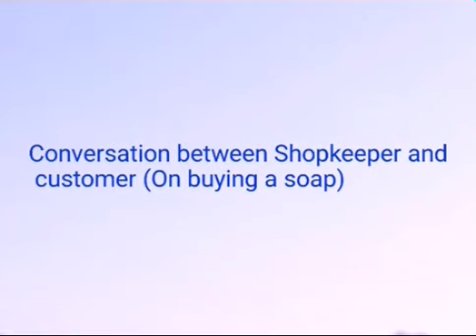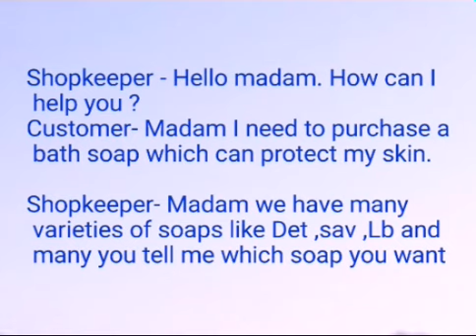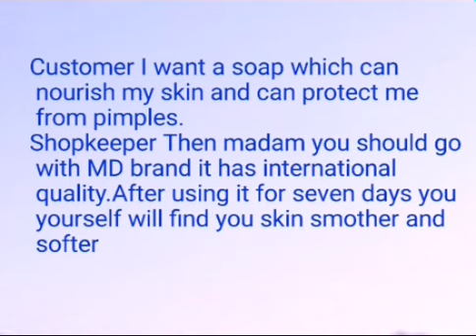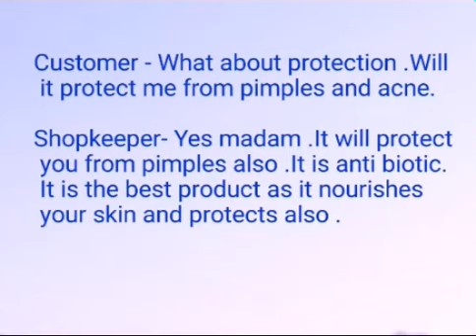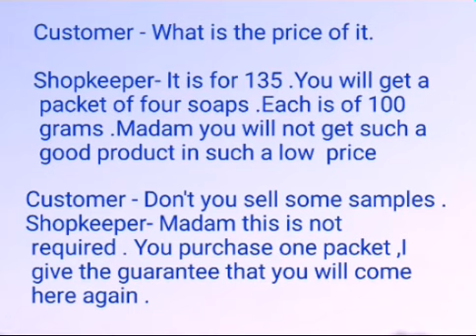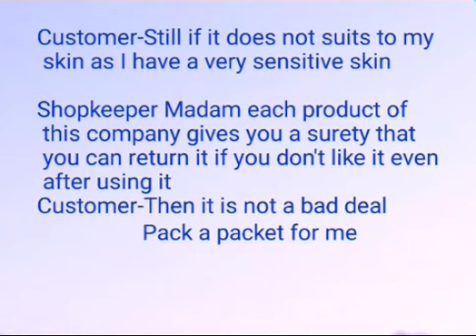Conversation between a Shopkeeper and a customer (on purchase of soap)